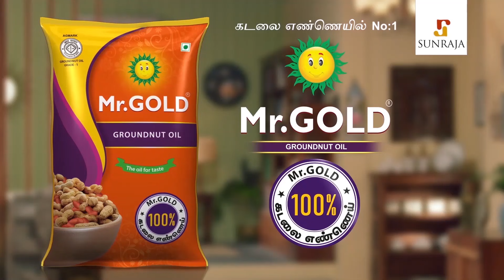IPL 2022 எந்த வீரருக்கு அதிக Demand ? Natarajan, Pollard, Maxwell, David Warner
The Indian Premier League is a professional Twenty20 cricket league, contested by eight teams based out of eight different Indian cities. The league was founded by the Board of Control for Cricket in India in 2007